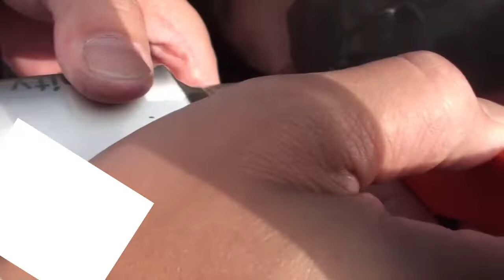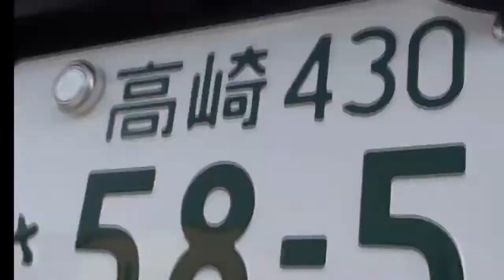【ハイエース】超簡単❗️❗️リアガーニッシュラッピング マッドブラック ラッピングカスタム Hiace Front Grill Mud Black Wrapping Custom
Twitter 　　　こちら👉＠wakuwakufamily
Instagram　   こちら👉wakuwakufamily_camp

ハイエースリアガーニッシュをマッドブラックにラッピングしました。
意外に簡単にできたのでよかったです。

個人的にマッドブラックがかっこいいと思ったので、塗装が大変そうなので、ラッピングシートを貼る事にしました。

Amazonで購入しました。
ホークスアイ(HAWK's EYE) 伸縮性 高品質 マットカラー ラッピングシート
業務用 切り売り 152×40cm

ブランド: ホークスアイ（HAWK's EYE）このサイズで、フロントとリア部分足りました。

￥1430円でした。

Hiace rear garnish wrapped in mud black.
I'm glad that it was surprisingly easy.

Personally, I thought Mad Black was cool, so the painting seems to be difficult, so I decided to stick a wrapping sheet.

I bought it on Amazon.
HAWK's EYE Elastic high quality matte color wrapping sheet
Commercial sale 152 × 40 cm

This size has enough front and rear parts.

It was JPY 1.357.

👇ホームページでCamp使用道具🛠を紹介してます。こちら

Twitter 　　　こちら👉＠wakuwakufamily
Instagram　   こちら👉wakuwakufamily_camp

夏海　　グループキャンプ夏1☔️雨→晴

撮影機材

カメラ
Sony a6400 amazonこちら ￥107,891
GoPro HERO6 Black amazonこちら ¥35.500

三脚
SLIK 三脚 GX 6400 　　amazonこちら ￥3,577